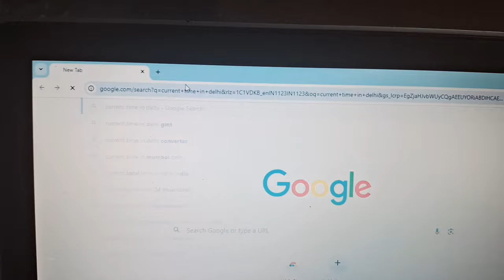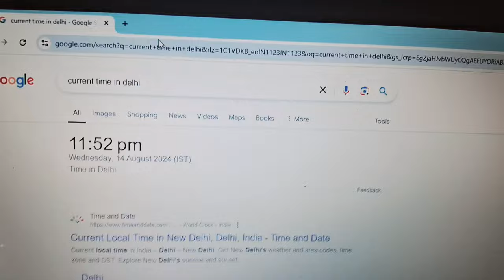Reality of Mukherjee Nagar | Life of SSC CGL aspirant in Mukherjee nagar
In this video, I have told a little dark side of Mukherjee Nagar so that you can feel that coming to Mukherjee Nagar is not important, what is important is to increase your ability within yourself and work hard for SSC CGL exam.

Download my precious notes for SSC CGL and boost your study.

Important links:-

My booklist -